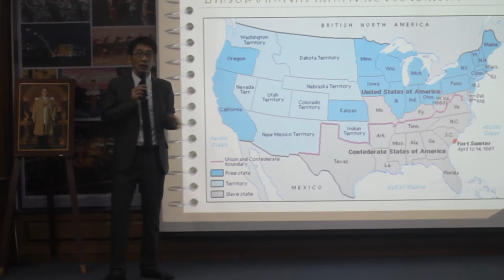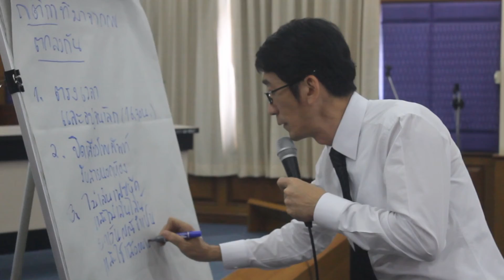พิจกรรมการอบรม พลเมือง ก.ค.58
วีดีโอและภาพนี้เป็นลิขสิทธิ์ของเทศบาลนครพิษณุโลก ขอสงวนสิทธิไว้สำหรับประชาสัมพันธ์และเผยแพร่กิจกรรมของทางหน่วยงานเท่านั้น ห้ามมิให้ผู้ใดนำภาพวีดีโอและภาพดังกล่าวนำมาหาผลประโยชน์ใดๆทั้งสิ้น